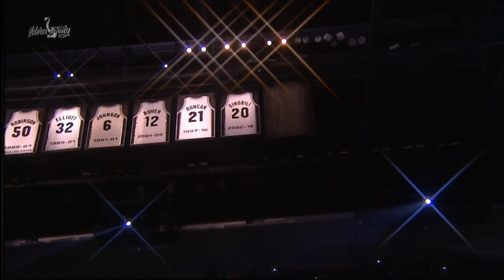Tony Parker JERSEY RETIREMENT - MerciTonyParker Spurs9 | 11.11.2019